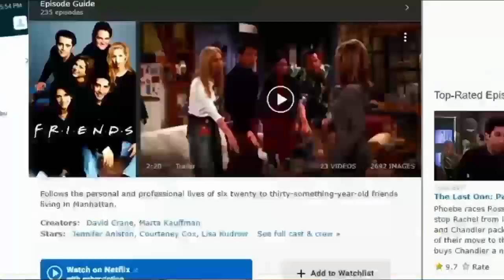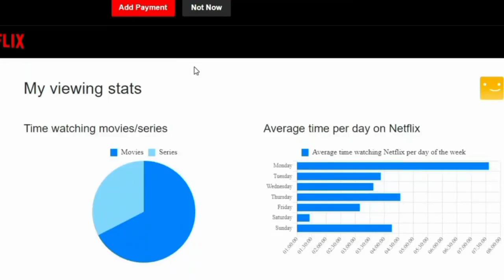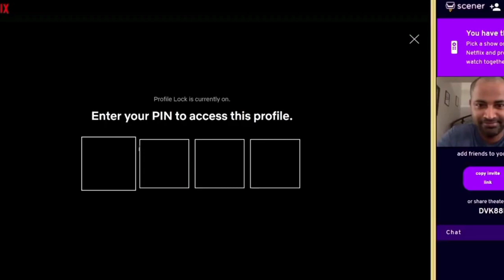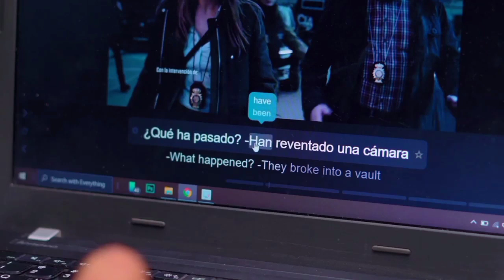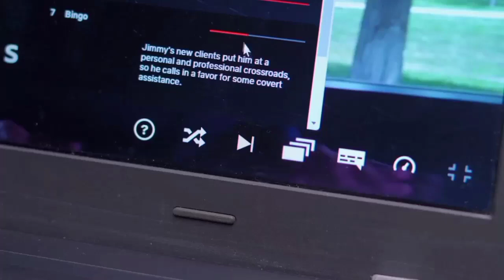Netflix Shortcuts in Android tv😱😱 | New update on Netflix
Netflix Shortcuts in Android tv Netflix settings in Android tv
Android tv Netflix
Netflix Extensions in Android tv